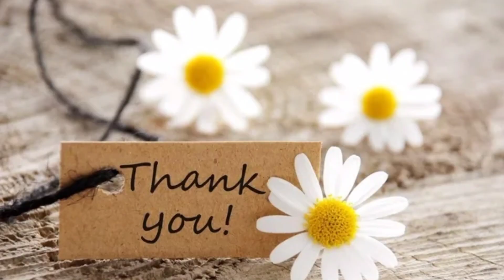द्रौपदी मुर्मू जी | Biography of Indian President Droupadi Murmu | Life Story of Droupadi Murmu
Droupadi Murmu (née Puti Biranchi Tudu, born 20 June 1958) is an Indian politician who is the 15th and current President of India since 25 July 2022. She is a member of the Bharatiya Janata Party. She is the first person belonging to the tribal community and also the second woman after Pratibha Patil to hold the President's office.[1] Prior to her presidency she served as the ninth Governor of Jharkhand between 2015 and 2021, and held various portfolios in the cabinet of Government of Odisha between 2000 to 2004.[2]

Before entering politics, she worked as a clerk in the State Irrigation and Power Department from 1979 to 1983, and then as a teacher in Rairangpur until 1997.